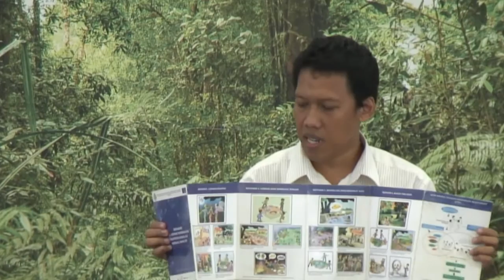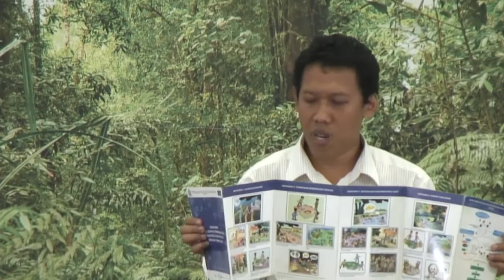Bayuni Shantiko on Scenarios building in complex commons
Bayuni Shantiko on Scenarios building in complex commons: Engaging multiple stakeholders in land use decisions in Indonesia

As one of the most populated tropical forest countries in the world, Indonesia faces huge challenges in balancing development, livelihood improvement of its citizens and conservation of its natural assets. In order to address these issues, provincial and regency spatial planning authorities develop twenty-year plans for land allocation zoning and land use. Many stakeholders, especially resource users or commoners, are not involved in the process. An important step in trying to improve the current situation is to facilitate the implementation of a more collaborative land use planning and allocation process that benefits all parties, taking into consideration environmental and social issues.
We conducted research using an applied foresight approach called Participatory Prospective Analysis (PPA) in two regencies in Indonesia. Through a series of multiple stakeholder workshops over a two-year period, PPA allowed diverse actors and interests to jointly explore and anticipate trajectories of land use change. Four scenarios reflecting social, economic and environmental pressures were constructed by regency government officials, local communities, customary leaders, private sector representatives, NGOs and local universities. One of the scenarios was then jointly selected by these participants for future action.
The study revealed consensus on key drivers of change, and led to the identification of policies (such as land tenure) and social variables affecting the commons. The scenarios developed by participants provided information which could be used to overcome challenges and mitigate negative consequences of various land use changes. This exercise may also enable decision makers to anticipate the most effective way of bringing about their economic and conservation goals. Overall, by increasing participation and integrating the needs and interests of all stakeholders, scenarios developed which might help participants to anticipate the best path for the future development, use and management of their land.